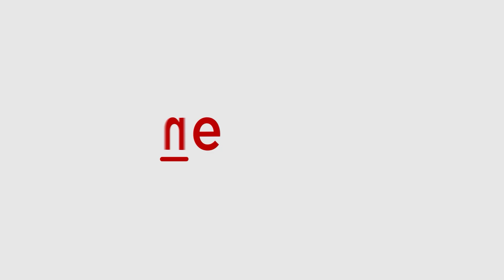UK Home Office Denied Asylum For Sheikh Hasina? Here's What It Said | Asianet Newsable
Former Bangladesh Prime Minister Sheikh Hasina has fled to India amid violent protests in her country. `Speculation arose about her seeking asylum in the UK, but the UK Home Office has clarified that current immigration rules do not allow individuals to travel to the UK specifically for asylum, as per reports. Watch.